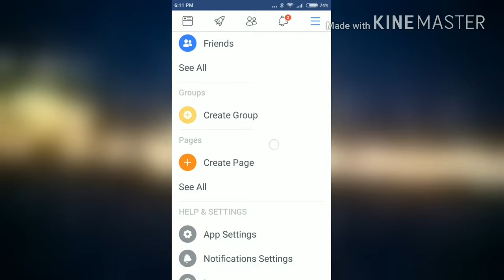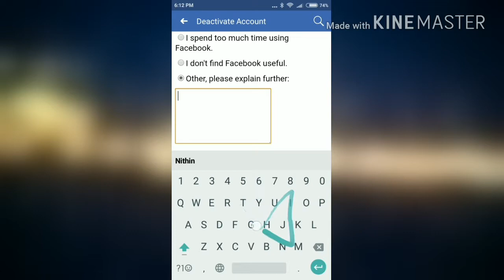How to deactivate facebook account